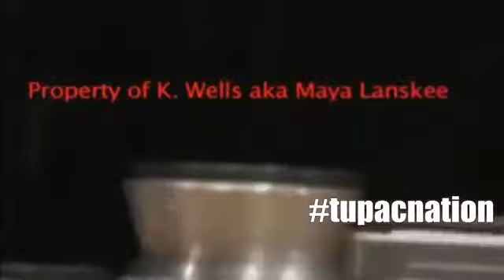1996 - Unconditional Love Studio Session